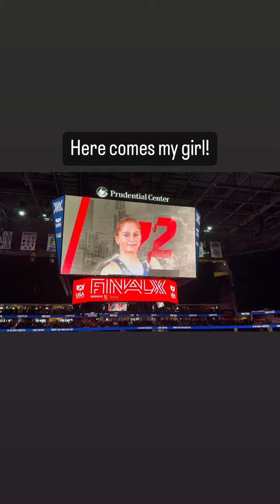Final X Amit Elor